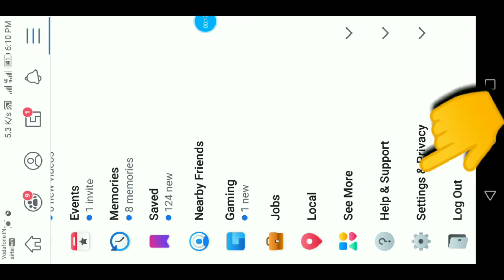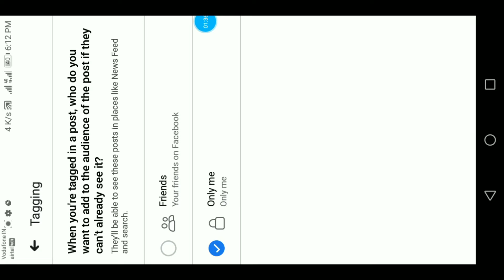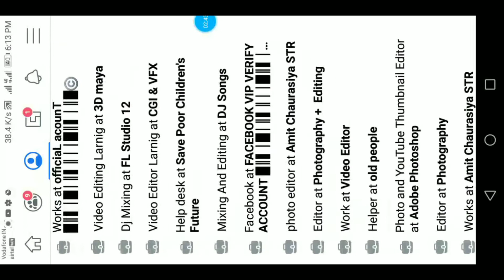Facebook par tag kaise band kare | facebook par timeline kaise band kare | fb par tag kaise roke